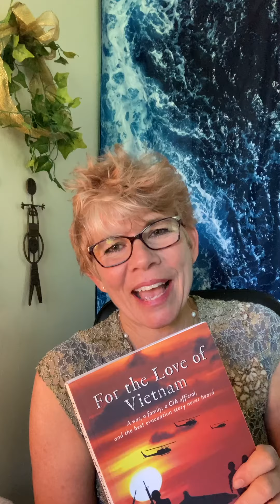Happy End of August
A birthday wish and much more…